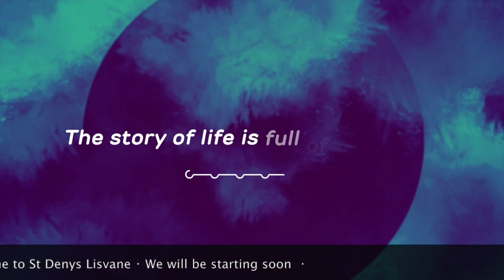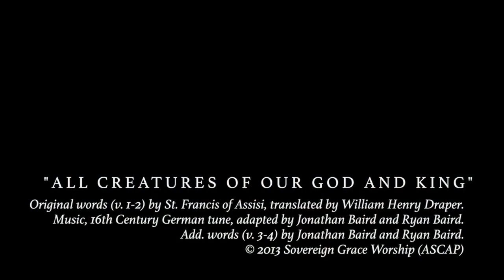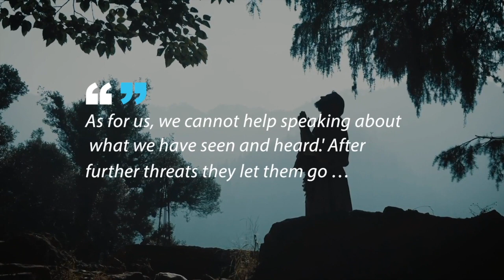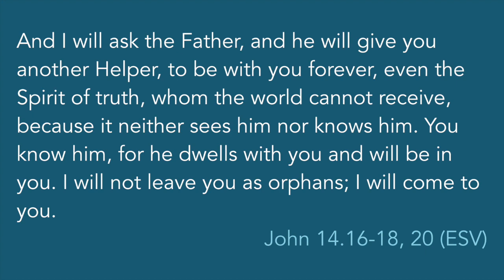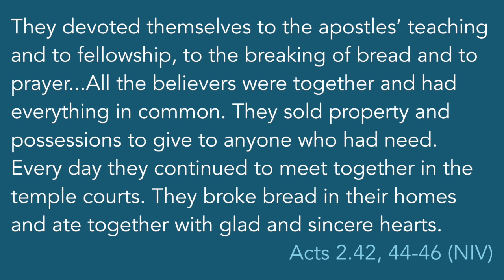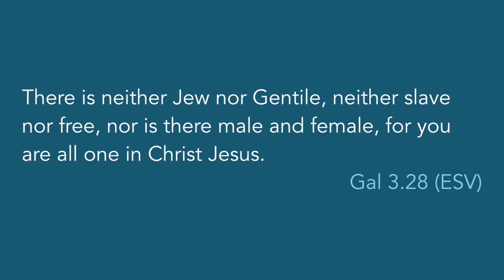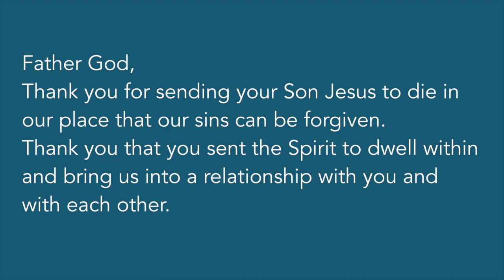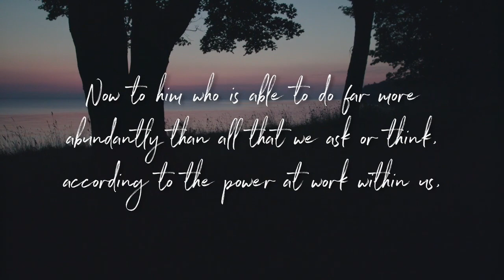Bible Series Part 6 - Spirit and Community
We live in challenging times and may find ourselves asking some big questions:

- how can I experience true freedom?
- what gives peace in the storms?
- where can I find real community?
- how can I know genuine hope?

Over 7 sessions we are going to be exploring these questions and seeing how the Bible offers authentic answers and real hope.  Today we look at Spirit and Community.